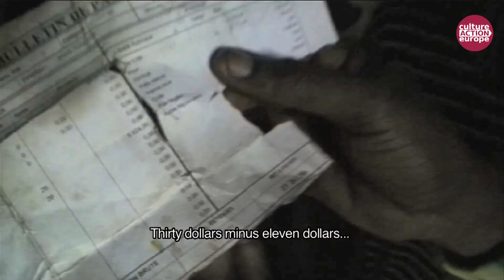'When the Arts Champion Human Rights' - Renzo Martens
Renzo Martens, Artistic Director of the Institute for Human Activities (IHA), in a conversation with Anne Boukris from the Danish Centre for Arts & Interculture, at 'When the Arts Champion Human Rights', an event organised by CAE in collaboration with BOZAR (Brussels, November 19, 2015).